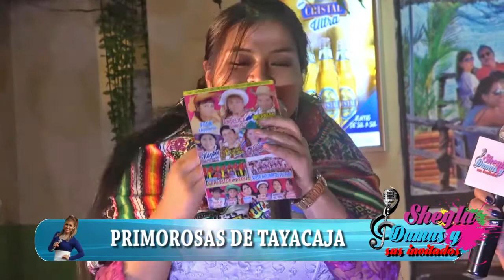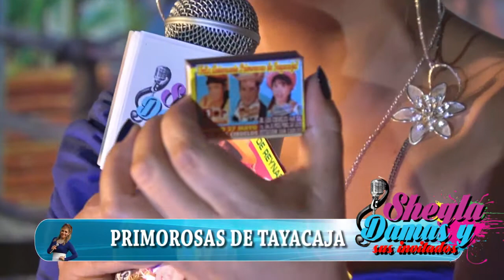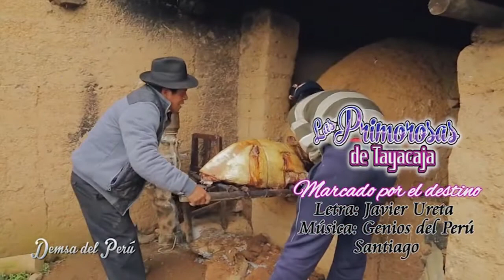PRIMOROSAS DE TAYACAJA en el PROGRAMA SHEYLA DAMAS Y SUS INVITADOS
Sabado 27 de Mayo - BLOQUE 4
Sheyla Damas y sus Invitados Contactos 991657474